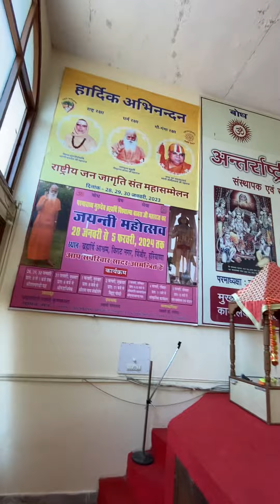WOW !! Hand -Stand 🧘‍♂️Advanced By Yogi 🧘‍♂️ Laljeet , Chandigarh , India 🇮🇳 Marvellous !!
निःशुल्क - महायोग अभियान * योग की परम गोपनीय मुद्रा - खेचरी , वज्रौली , घंटों शीर्षासन , पानी पर घंटों सोए रहना ( प्लावनी प्राणायाम द्वारा ~ पानी में डूबने से बचने के लिये जीवन रक्षा क्रिया ) स्थान - Sector - 19 A , Public Park , Chandigarh .   WOW !! First Time Ever In The World ** FREE YOGA VENTURE ** In India By An American Group From California U.S.A. SOLAR Powered HUMANs WErSUN.com Raised By An American Yogi ( Now Buddhist Monk ) Wake Rinpoche —— With The Kind Efforts Of This Holy Monk * Cave Yogi Vinodanand Of BAGLAMUKHI SHAKTI PEETH , Jabalpur M.P. India ( Guru Ji - Udhishthir Prasad Tripathi Ji Maharaj ) Conducts Free Yoga Venture At Chandigarh In India To Share Rarest Of The Rare Yoga Techniques Like KHECHARI & HEAD STAND For Hrs. Together To Experience SAMADHI Along With SHAT KARMAS . You Are Welcome To Join Cave Yogi Vinodanand At CHANDIGARH , Sector 19 A , Public Park Contact Cave Yogi Vinodanand on WhatsApp si=TRVuq8h7Q8vfATKB